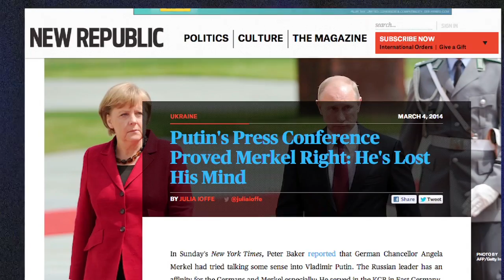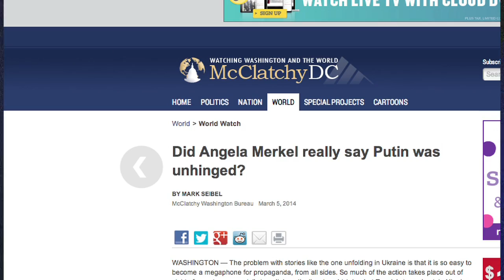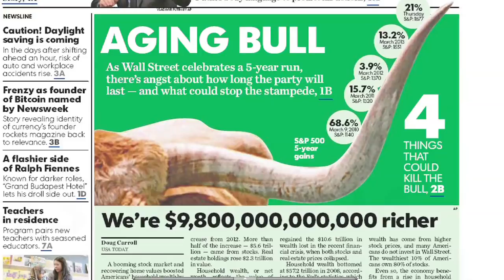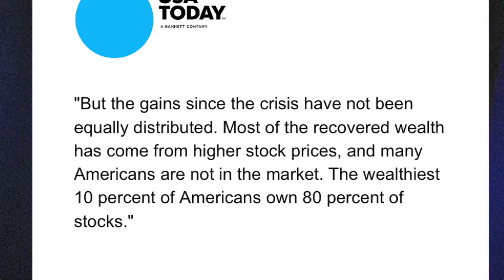FAIR TV March 14 2014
Putin's Delusions, CBS's Conflicted Energy Expert, We're All Rich Again!